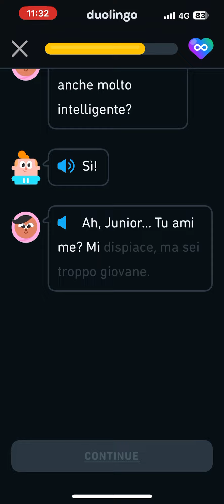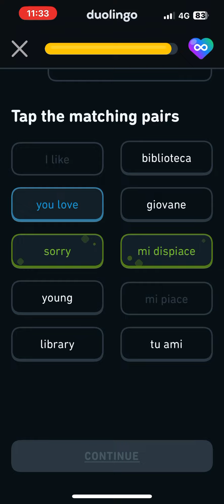Italian Duolingo Stories